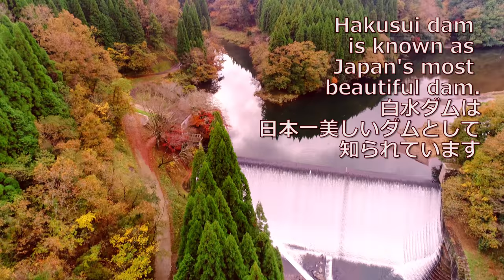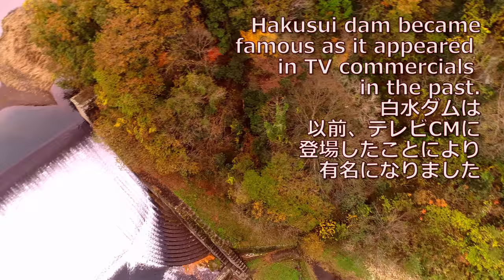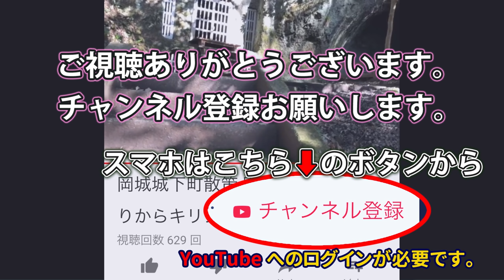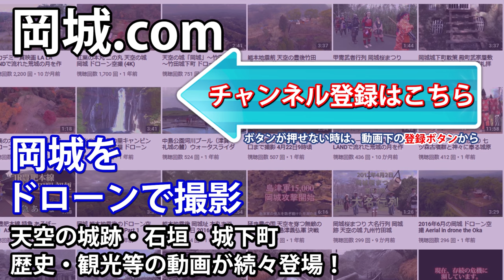紅葉に彩られた白水ダム 日本一美しいダム 九州ドライブ ドローン映像4K Hakusui dam Autumn leaves Aerial Drone video 放水 放流 竹田 CMに登場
紅葉が色づいた岡城家老の別荘庭園 夕作公園　Okajou castle Chief retainer's villa garden with colored leaves.Yujyaku Park
Drone video in Yujyaku Park 4K image quality

放水,放流,竹田